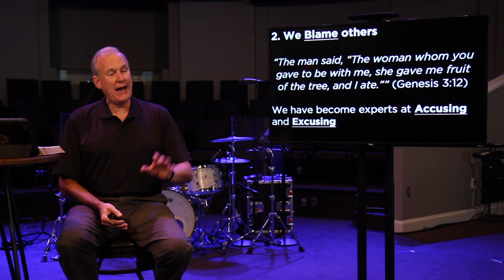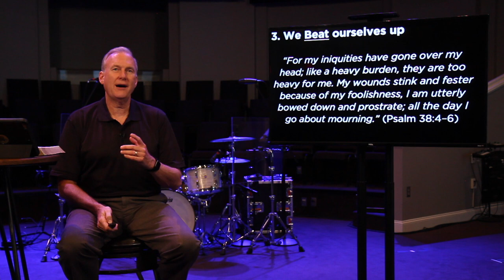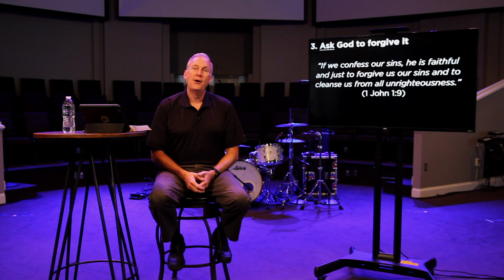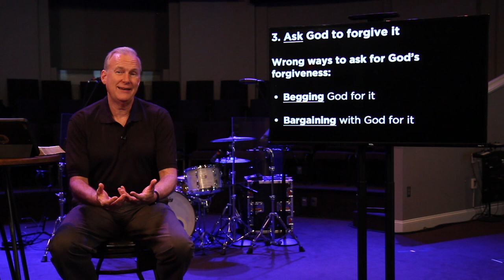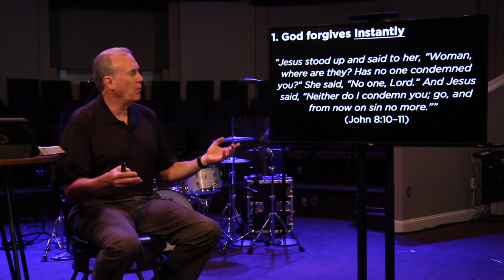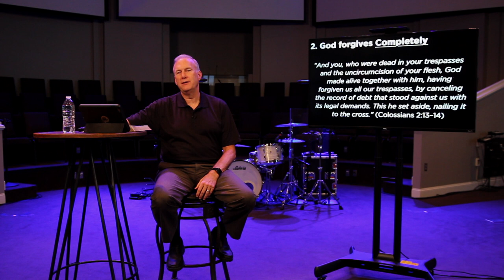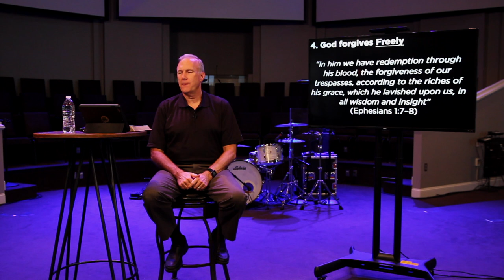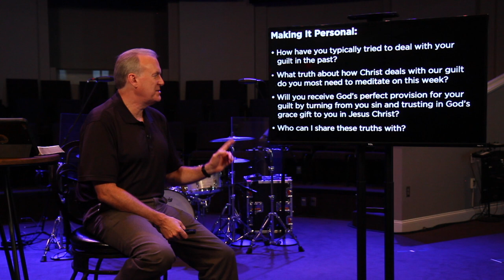July 12, 2020 Sermon - Facing My Fears Caused By My Past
In part eight in the series "Facing My Fears", Pastor Bedwell explores the importance of facing our past and how it can be overcome with help and hope of God the Father.

You can learn more about First Baptist Church, Fort Mill and explore past messages